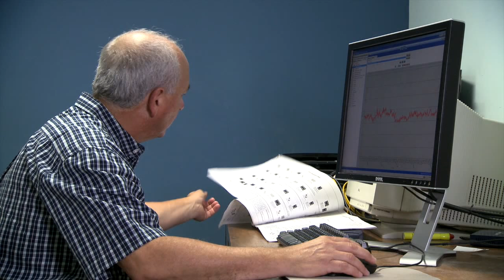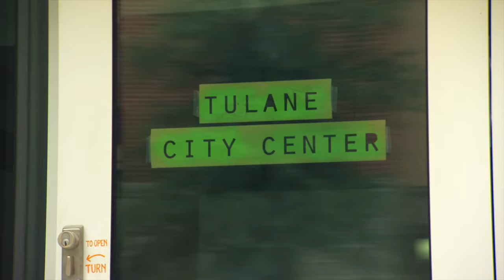How Tulane University Revitalized New Orleans after Hurricane Katrina | Johnson Controls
Ten years after Hurricane Katrina, Tulane University is stronger than ever. Since repairing its own damaged infrastructure, Tulane focused on helping rebuild the community–one project at a time–through a partnership with Johnson Controls. MORE BELOW

OVERVIEW:
Every year, Tulane City Center, through the School of Architecture, designs and builds projects in New Orleans, such as Parisite Skatepark and Grow Dat Youth Farm. A $1 million donation from Johnson Controls allows architecture students to take projects from design to completion.

Johnson Controls,  a global, multi-industrial company, has had a branch office in the area for 80 years. The local office was instrumental in helping Tulane University repair mechanical and electrical equipment damaged during the disaster.

“It was very challenging to get contractors to show up, you know to sit there with us. Johnson Controls, the folks that we had been working with for years, never left the table.”
 –Yvette Jones, Executive V. P. University Relations & Development, Tulane University

Johnson Controls is a global diversified technology and industrial leader serving customers in more than 150 countries. Our 170,000 employees create quality products, services and solutions to optimize energy and operational efficiencies of buildings; lead-acid automotive batteries and advanced batteries for hybrid and electric vehicles; and interior systems for automobiles.